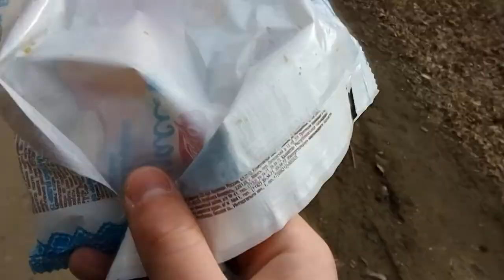VloG: svyataya PASKHA